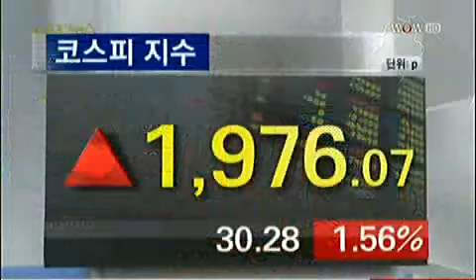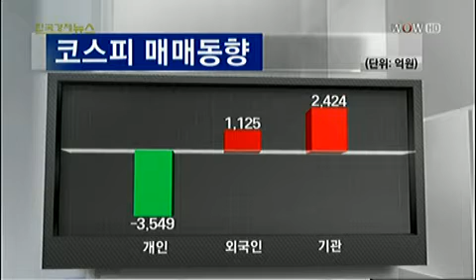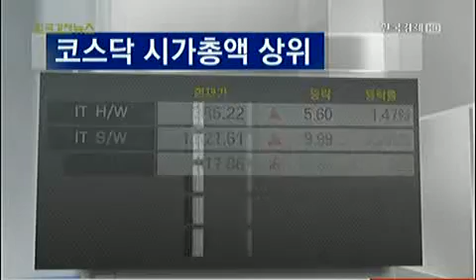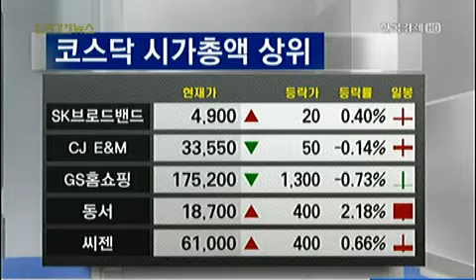[마감시황] 외인.기관 `사자`에 코스피 1970선 회복